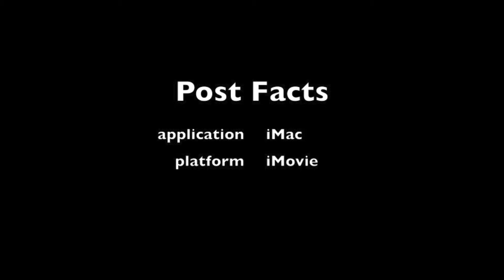Brownstone Sidewalk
Brownstone Beam SHORT FP3 HD cinema camera positioner.   Moving camera trials, Sept 2010